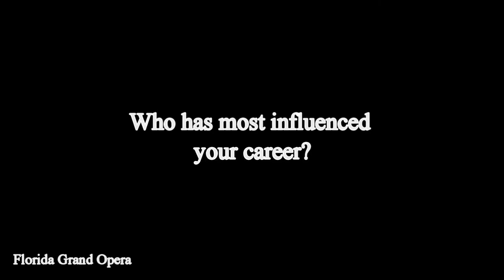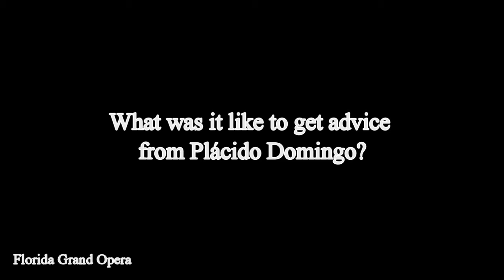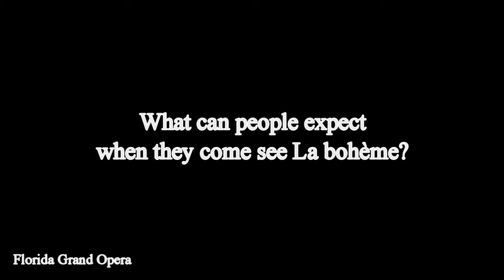Meet Arturo Chacón-Cruz - Florida Grand Opera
Watch this video Q&A with tenor Arturo Chacón-Cruz as we catch him backstage during the make-up process, preparing to sing the role of Rodolfo in La bohème with Florida Grand Opera.